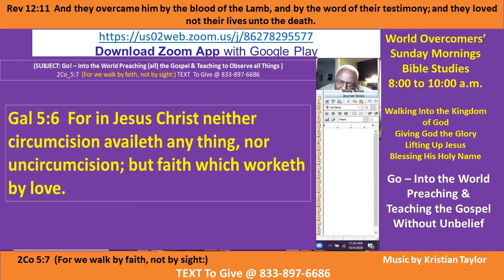Kenny Taylor - WOCM - Teaching the Gospel Without Unbelief Pt D 04 Oct -20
Vision Statement - God is Good